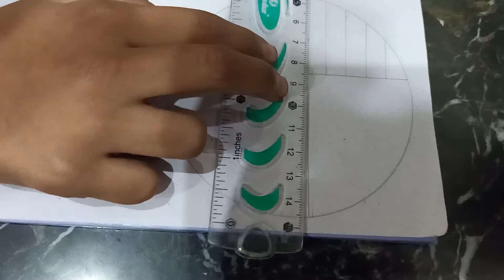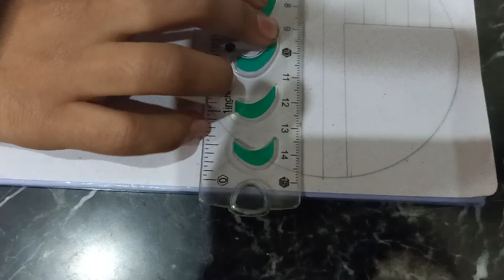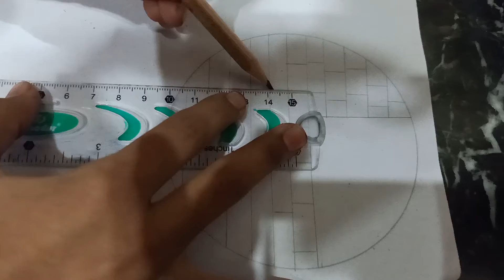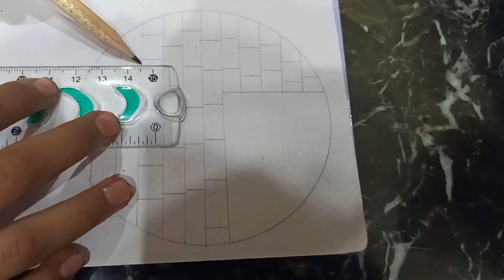how to make a plant on the wall ||Jannat art gallery